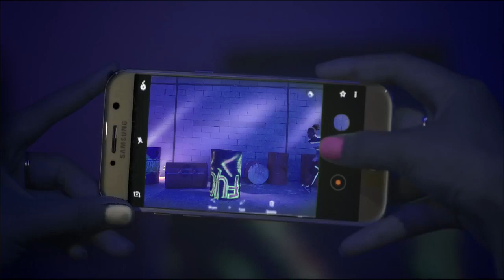Branding Promo NET 4 0 Presented by Samsung